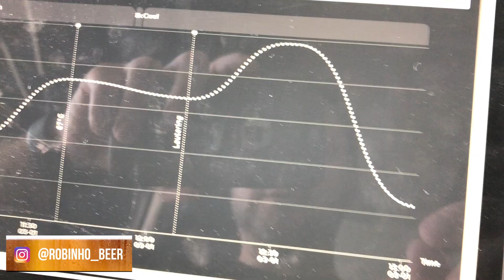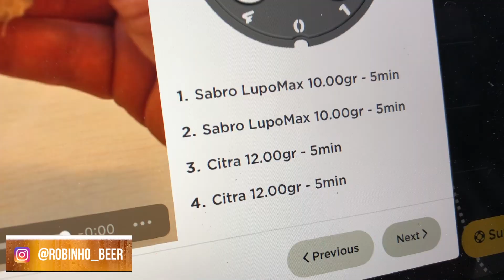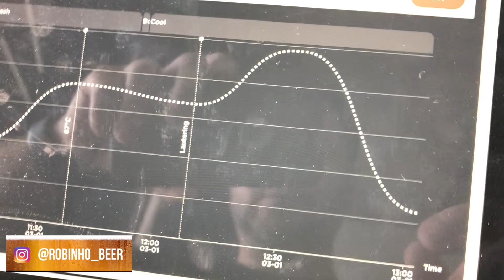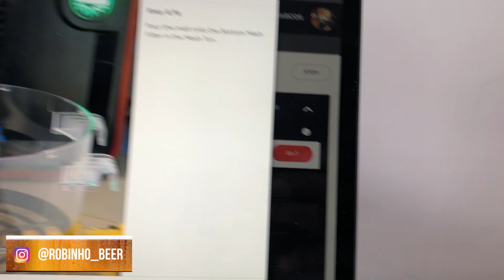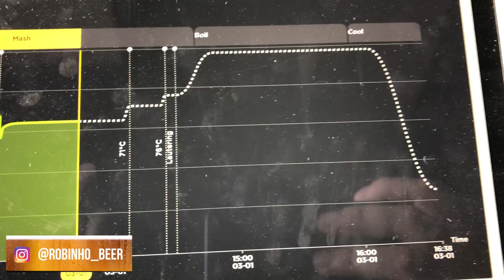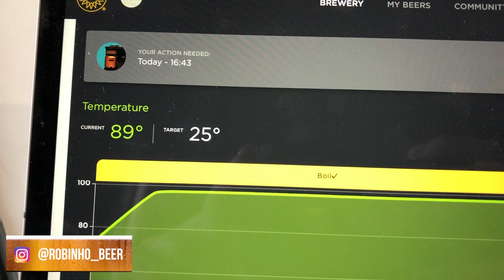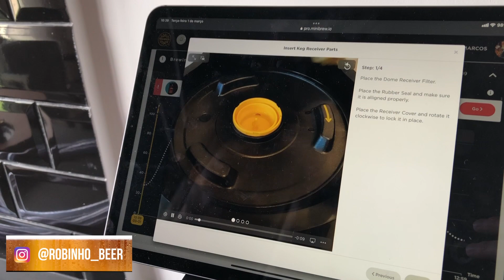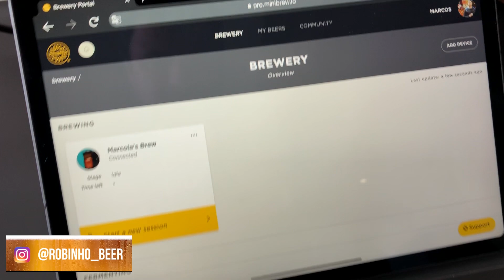Panela pra fazer cerveja automática - Minibrew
Nesse vídeo fizemos uma ipa na Minibrew. O objetivo desse vídeo não é falar sobre a cerveja ou a receita, mas falar sobre o equipamento.

Seja membro do canal e participe do grupo do Robinhobeer, poderá falar comigo no PV, tirar dúvidas e dependendo da modalidade, até escolher um vídeo específico sobre o assunto que escolher. Ah!!! Ver os vídeos antes de todos também, é claro.

Site do equipamento.